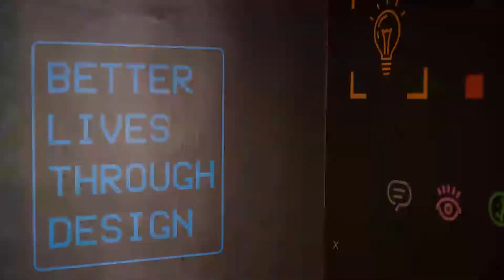Smart Montage 2020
📢室内设计 | 广告设计 | 商业插画📢 专业学院 2020 招生

Major in | Graphic | Interior | Illustration

Intake Month Jan | Mar | May | Jul | Sep

2年全日制专业英国高级文凭课程 (UK Advanced Diploma)

☑️无需 SPM ☑️16岁以上

☑️学生水品受到业界认可, 100%就业保证

☑️完整设施，充满艺术感的前卫学术环境

☑️南马区唯一开办设计讲座最活跃的学院

☑️卓越资深的讲师团队, 教程紧跟国际水平

☑️备有学生宿舍 ( 只需步行5分钟 )

☎️ 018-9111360 (Call / WhatsApp) or FB Inbox

Taman Molek | Johor Bahru | Malaysia

/ The Best Design Academy in Johor @Since 2015